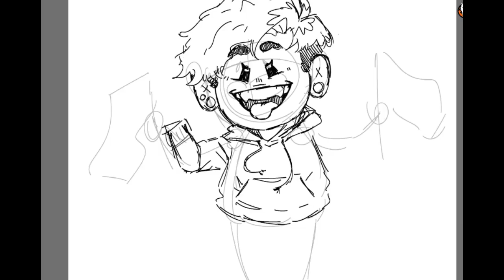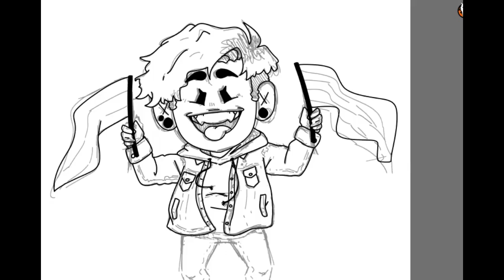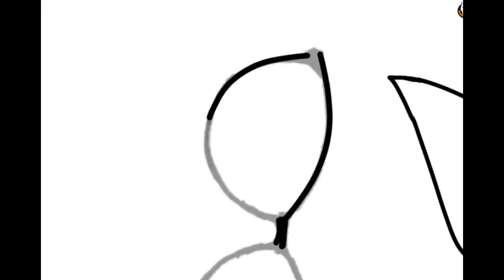PRIDE | Speedpaint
thanks for watching, guys, sorry for being dead for like 2 months or so, commissions and exams got to me, but i do have an animation meme collab in progress, so that should be done soon C:

time: 2.5h
media:
software- Firealpaca